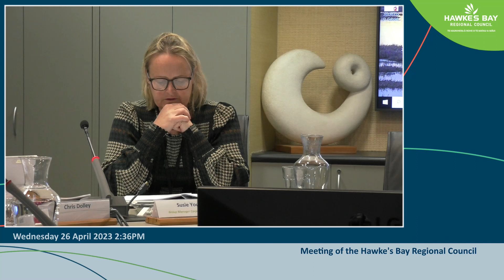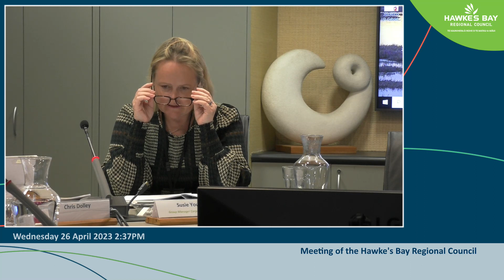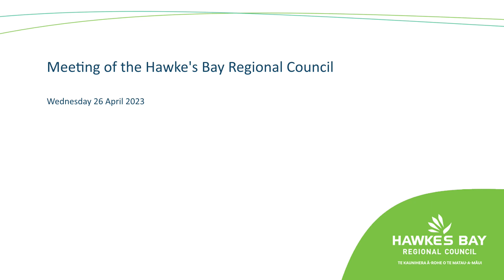Meeting of the Hawke's Bay Regional Council - 26th April 2023